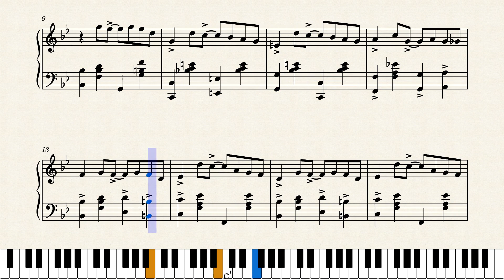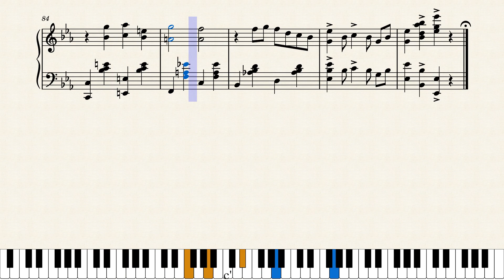Chuckles by Frank C. Keithley (1905)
Here's a really nice march-rag-two step from Iowa composer Frank Keithley, one of the two first compositions he published through his own Keithley-Carl Publishing Co. in 1905. Re-published by Keithley-Joy in Des Moines, Iowa in 1906, which is the edition seen here.

Thanks very much to Musescore's JohnJ1995 for suggesting this great score.